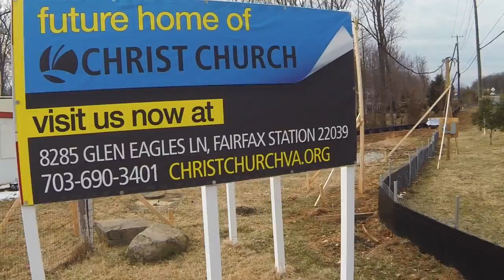Christ Church Building Project Promo 2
Video of site work